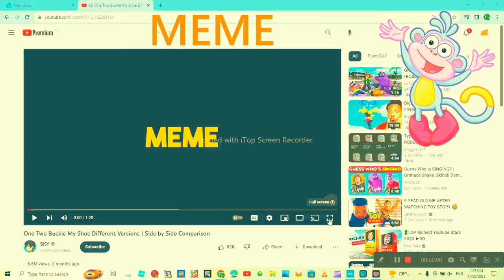1 2 buckle my shoe comparison (video by shy)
thank you shy for this vid :)